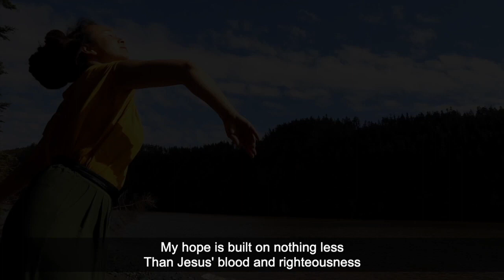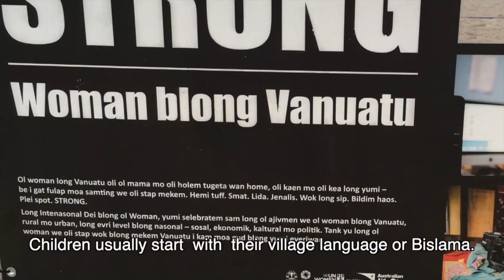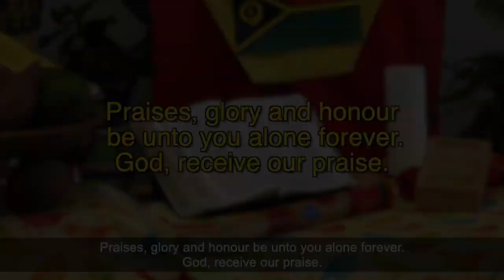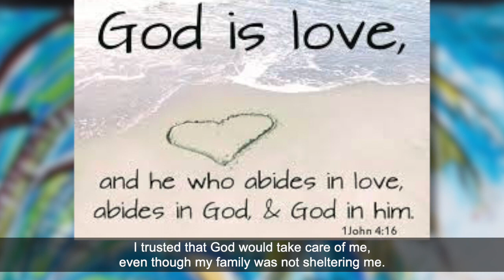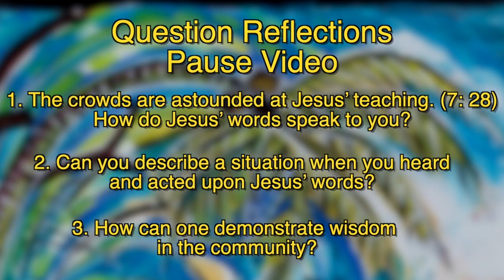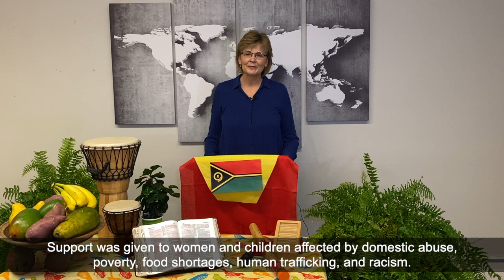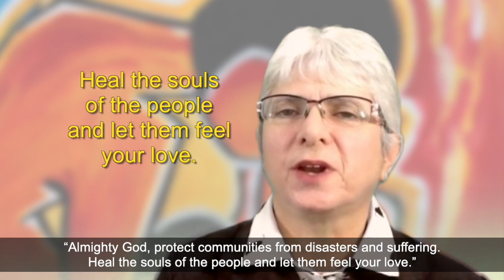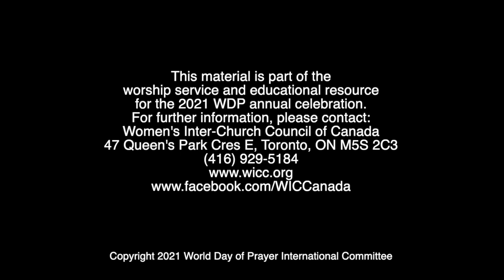World Day of Prayer 2021 Virtual Service